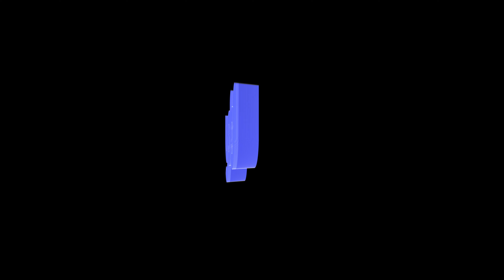Wateroverlast Neigem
Wateroverlast te Neigem